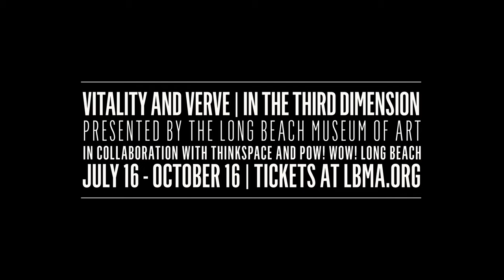Ernest Zacharevic Installation For "Vitality & Verve: In The Third Dimension"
Ernest Zacharevic with Martha Cooper shown working on their installation for “Vitality and Verve: In The Third Dimension” interview & film by Selina Miles.

Installations are underway for “Vitality and Verve: In the Third Dimension" presented by the Long Beach Museum of Art in collaboration with Thinkspace Gallery and Pow! Wow! Long Beach. ⠀⠀ ⠀
Tickets to the kickoff event on Friday, July 15 are available